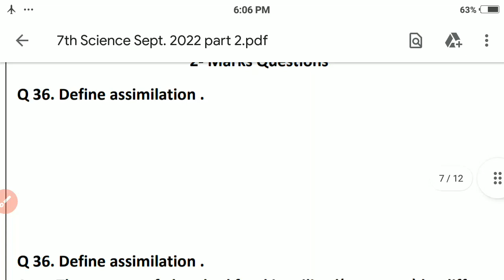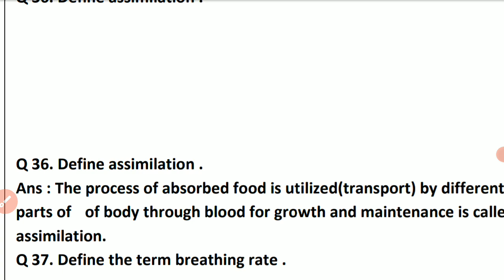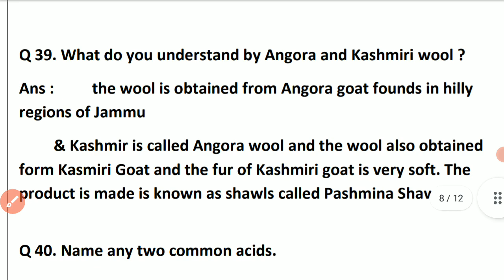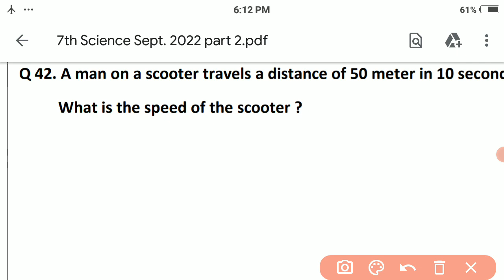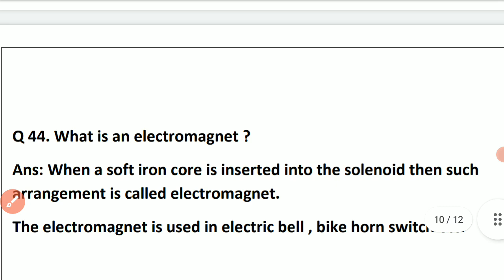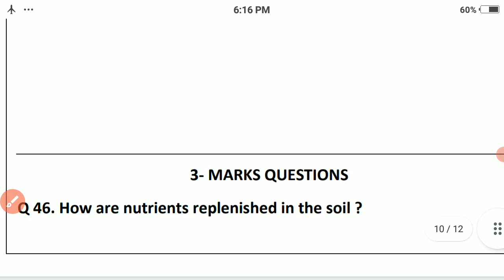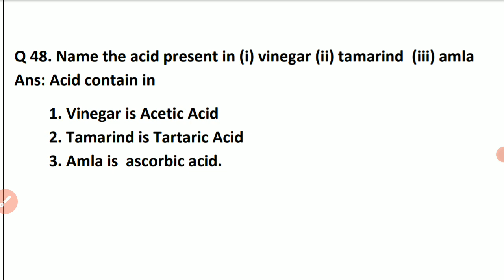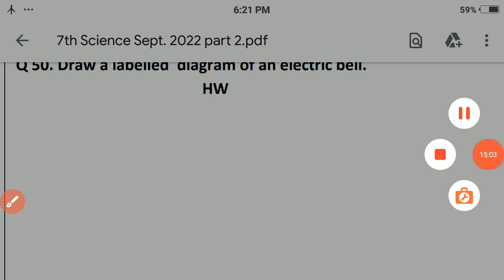Practice Paper | Class 7th Science